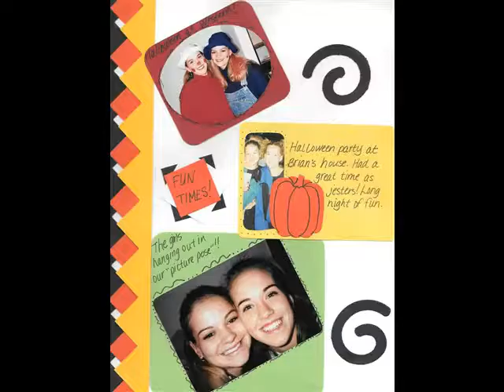Kellys 40th Happy Birthday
Kelly Vondrasek Happy 40th Birthday